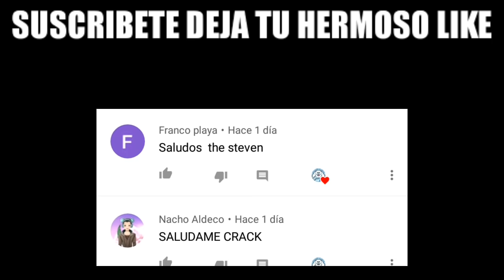SI TE RÍES PIERDES NIVEL DIOS 😂(972% IMPOSIBLE) 😱 Recopilación De Vídeos Graciosos y Chistosos 2020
SI TE RÍES PIERDES NIVEL SUPREMO MUY DIFÍCIL (839% IMPOSIBLE) Mejores Videos de Risa - MEMES 😂

SI TE RIES PIERDES!! (995% IMPOSIBLE)👽 VIDEOS DE RISA 2020
SI TE RIES PIERDES!! (985% IMPOSIBLE)👽 VIDEOS DE RISA 2020
🌟SI TE RÍES PIERDES NIVEL DIOS🔴999% IMPOSIBLE🔴Recopilación De Vídeos Graciosos y Chistosos 2020
🌟SI TE RÍES PIERDES NIVEL DIOS👽(999% IMPOSIBLE)👽Recopilacíon de Vídeos Graciosos y Chistosos 2020
😜SI TE RÍES PIERDES NIVEL DIOS😂(906% IMPOSIBLE)👽Recopilacíon de Vídeos Graciosos y Chistosos 2020
🔴SI TE RÍES PIERDES!! (498% IMPOSIBLE) NIVEL DIOS 😪 Vídeos de Risa 2020

SI TE RÍES PIERDES, SI TE RIES GANAS THE YOLO,
si, te, ries, pierdes, siteriespierdes, si te ries pierdes 2020, viral, vines,
si te ries ganas,
SI TE RÍES GANAS,
si te ries pierdes, risa, videos, chistoso, gracioso, caidas, fails, 2020,
Si te ries pierdes imposible,
si te ries pierdes muy dificil,
Si te ries te mueres ALV,
videos random sdlg,
Videos Para Morirse De La Risa,
Los Mejores Videos De Risa,
Los Mejores Videos De Risa 2020,
VIDEOS RANDOM,
si te ríes pierdes nivel dios,
Recopilación de los Mejores Vídeos de Risa 2020,
si te ries pierdes nivel extremo,
si te ries pierdes clash royale,
si te ries pierdes nivel asiatico,
videos de risa de gatos,
SI TE RÍES, PIERDES (NIVEL ASIÁTICO),
videos de risa de animales,
Mejores Vídeos de Risa,
SI CANTAS PIERDES,
SI CANTAS PIERDES NIVEL LEYENDA,
videos de risa para niños,
videos de risa nivel dios,
VIDEOS RANDOM SDLG 2020,
videos de risa de chinos,